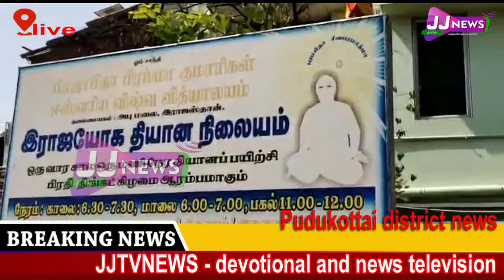Pudukottai#district news JJtvNEWS devotional and news television1